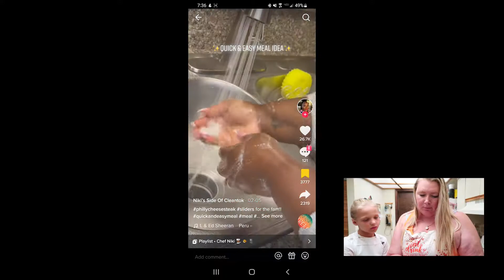Tik tok food recipe// the best one yet!!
Welcome back to this weeks video. Liv and I had a little fun creating this one. Hope you enjoy it. Below is the tiktok reciepe we followed.